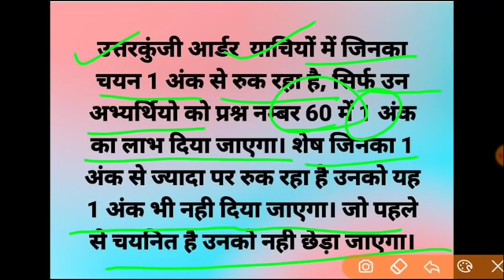69000 भर्ती धमाका उत्तरकुंजी पर सुना दिया फैसला | मिल गया कॉमन नंबर आदेश जारी | REVISED ANSWER KEY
"FOLLOW ME"